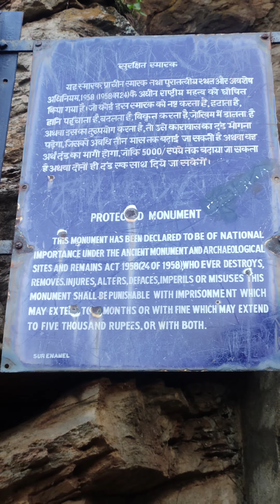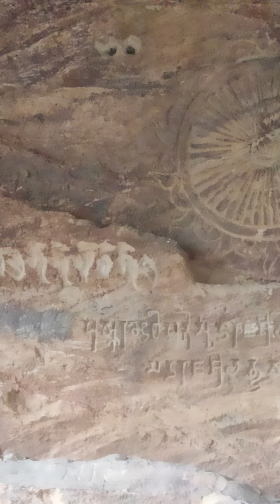Mini vlog 🫶🏼 ||susunia hill ||Ankita Nayak 😍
Shiulibona Weekend Stay is the best offbeat remote place to stay at SUSUNIA in BANKURA. It is a very popular place for jungle trek to the top hill.